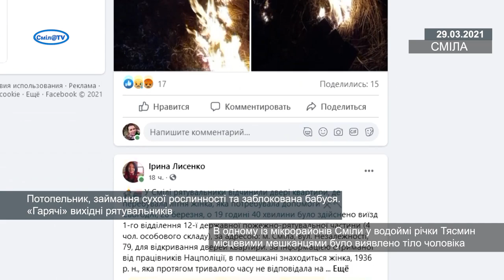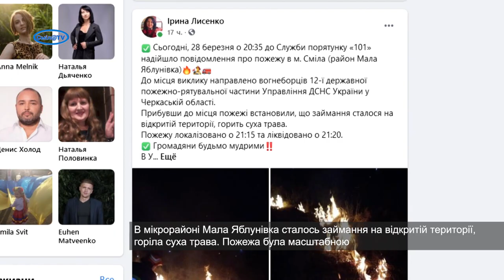Потопельник, займання сухої рослинності та заблокована бабуся. «Гарячі» вихідні рятувальників